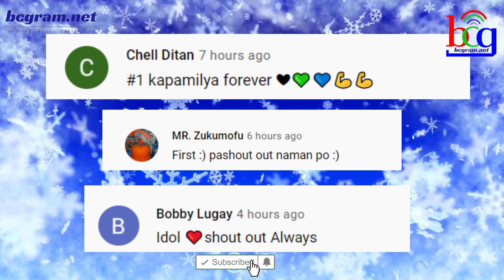KAPAMILYA A-LISTER LOVE TEAM MAY UPDATE PARA SA ABS-CBN FANS!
ogie diaz,
its showtime,
abscbn network,
noynoy aquino update today,
its showtime,
tv patrol,
kris aquino,